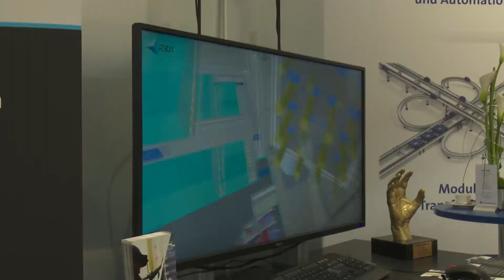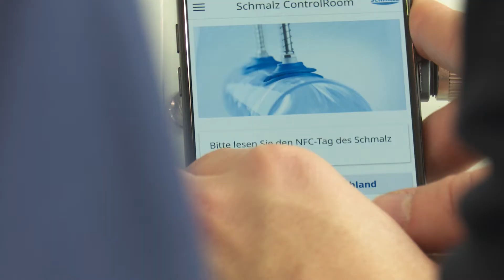Motek und Bondexpo 2017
Die Internationale Fachmesse Motek, die vom 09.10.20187 – 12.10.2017 in Stuttgart stattfand, ist weltweit die führende Veranstaltung in den Bereichen Produktions- und Montageautomatisierung, Zuführtechnik und Materialfluss, Rationalisierung durch Handhabungstechnik und Industrial Handling. Als einzigartige Branchenplattform bildet sie die ganze Welt der Automation ab. Für die Fachbesucher hat dies gegenüber den reinen Komponenten-Fachmessen oder der ausschließlichen Präsentation von speziell nach Kundenspezifikation realisierten Anlagen den Vorteil, dass Konstrukteure und Anwender hier bereichsübergreifende Lösungsansätze vermittelt bekommen, angefangen von Detaillösungen und bis hin zu schlüsselfertigen Systemlösungen.